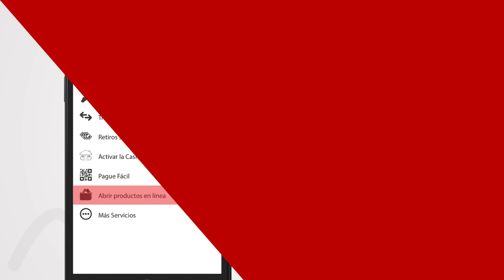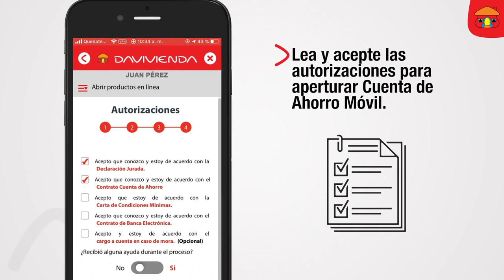Apertura Cuenta Móvil para cliente Davivienda | App Davivienda El Salvador